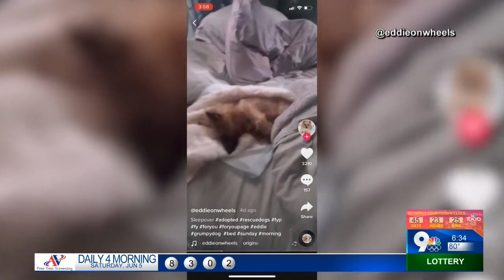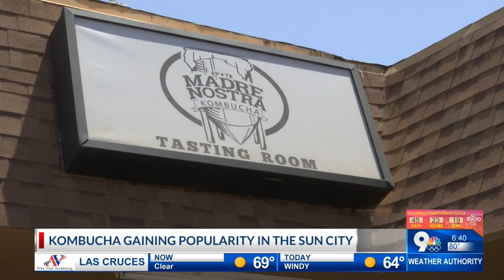KTSM 9 News Today | E Block